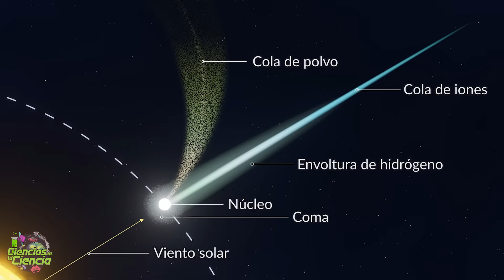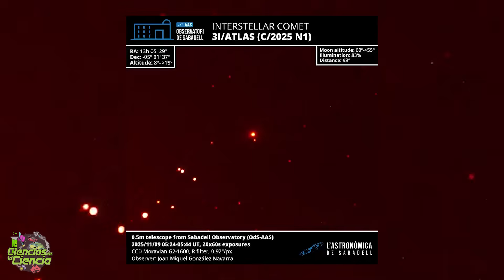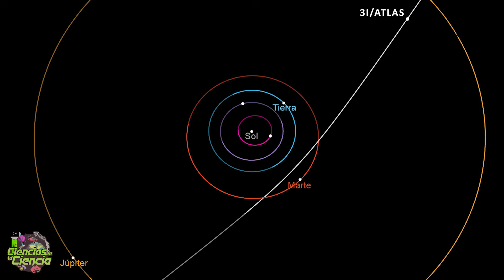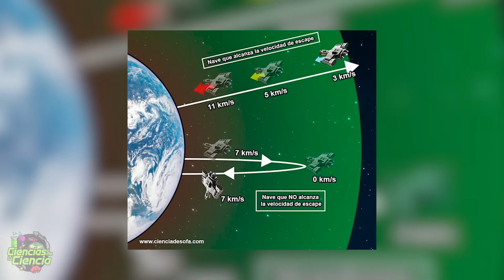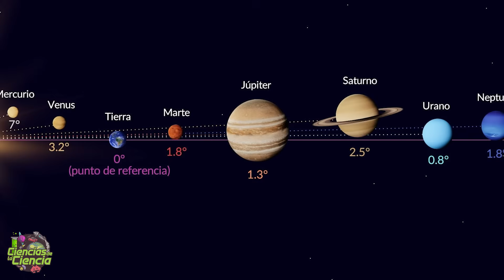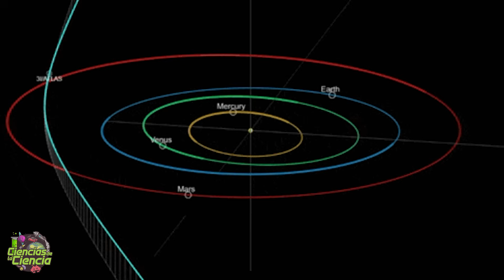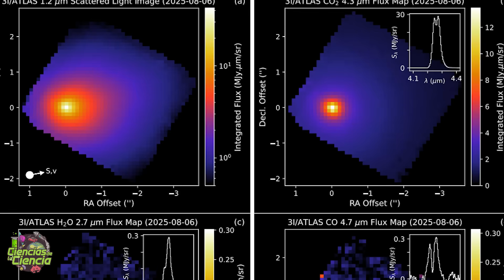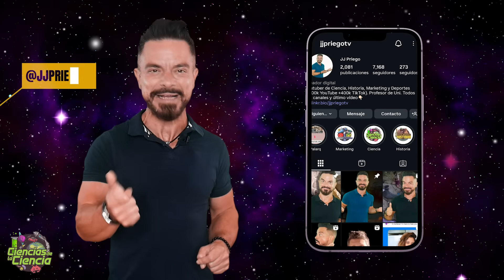3I/ATLAS: El Misterioso Objeto que No Viene del Sistema Solar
¿Qué es 3I/ATLAS y por qué ha revolucionado la astronomía? En este primer episodio de la nueva mini serie de Ciencias de la Ciencia, exploramos al tercer visitante interestelar jamás detectado por la humanidad. Descubre por qué 3I/ATLAS no pertenece a nuestro Sistema Solar, qué lo hace tan especial y cómo su aparición desafía todo lo que sabíamos sobre la materia y la formación planetaria.

Desde la órbita hiperbólica de este objeto hasta su composición química inusual, analizamos las pruebas que confirman su origen más allá de nuestras fronteras estelares. Además, lo comparamos con los otros dos objetos interestelares conocidos: 1I/ʻOumuamua y 2I/Borisov, para entender qué nos están diciendo estos misteriosos viajeros del cosmos.

Este episodio es una invitación a mirar el cielo con ojos nuevos. Porque lo que trae ATLAS no es solo polvo de estrellas... trae preguntas que conectan con el origen del Universo.

🪐 Si te apasiona la astronomía, la exploración espacial y los misterios del cosmos, este vídeo es para ti.

✳️ 𝗙𝗨𝗘𝗡𝗧𝗘𝗦  →

- National Aeronautics and Space Administration. (2025, November 19). NASA’s STEREO Observes Interstellar Comet 3I/ATLAS. Recuperado de
- National Aeronautics and Space Administration. (2025, November 19). NASA’s Mars Spacecraft Capture Images of Comet 3I/ATLAS. Recuperado de
- Chandler, D. L. (2025, November 20). Updates on Interstellar Comet 3I/ATLAS: NASA Images, Many Tails, and Non‑gravitational Forces. Sky & Telescope. Recuperado de
- European Space Agency. (2025, November 14). ESA pinpoints 3I/ATLAS’s path with data from Mars. Recuperado de
- Cordiner, M. A., Roth, N. X., Kelley, M. S. P., Bodewits, D., Charnley, S. B., Drozdovskaya, M. N., … Thomas, C. A. (2025, August 25). JWST detection of a carbon dioxide dominated gas coma surrounding interstellar object 3I/ATLAS. arXiv. Recuperado de
- Frincke, T. T., Yaginuma, A., Noonan, J. W., Hsieh, H. H., Seligman, D. Z., Holt, C. E., … Molina, I. (2025, September 2). Near‑Discovery SOAR Photometry of the Third Interstellar Object: 3I/ATLAS. arXiv. Recuperado de
- Seligman, D., et al. (2025). Discovery and Preliminary Characterization of a Third Interstellar … (3I/ATLAS). The Astrophysical Journal Letters, 989 (L36). Recuperado de
- National Aeronautics and Space Administration. (2025, November 19). NASA to Share Comet 3I/ATLAS Images from Spacecraft, Telescopes. Recuperado de
- European Space Agency. (2025, November 14). ESA pinpoints 3I/ATLAS’s path with data from Mars.
- Reuters. (2025, November 19). NASA set to release new images of the interstellar object 3I/ATLAS. Recuperado de
- Astrobiology.com. (2025, November 19). Interstellar Comet 3I/ATLAS As Seen By MAVEN. Recuperado de